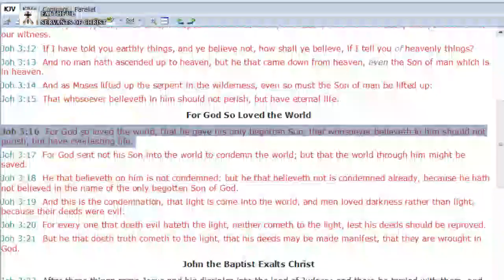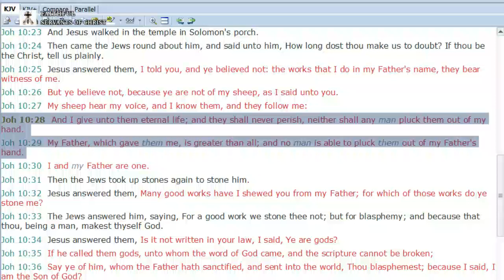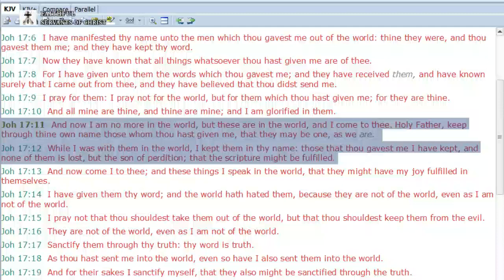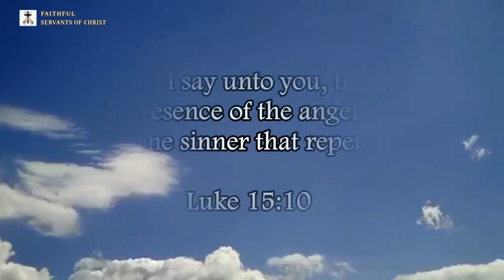Eternal Security In The Gospel Of John